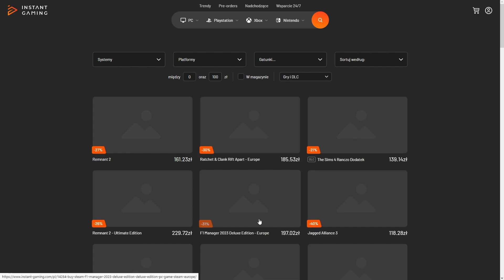Jak KIEDYŚ graliśmy w Farminga? 🤔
🟠 Kup FS22 i inne gry najtaniej na Instant Gaming!

🔵 Wesprzyj mnie, jeśli doceniasz moją pracę! 🤗🔵

🔵 Moje stanowisko 🔵
🔹 Peryferia 🔹
▪️ Mysz: Logitech G903 Lightspeed
▪️ Klawiatura: Logitech G815 LIGHTSYNC Tactile
▪️ Tracker: Tobii EyeTracker 5
▪️ Słuchawki: HyperX Cloud Alpha
▪️ Kierownica: Logitech G923 + Shifter + Logitech G Saitek Side Panel
▪️ Mikrofon: Novox NC-1 Black Edition
▪️ Fotel: AKRacing Player Blue
▪️ Kamerka: Logitech C922 Pro Stream Webcam

▪️ Procesor: Intel Core i7-13700KF + Arctic Liquid Freezer II 280mm (/w Thermalright Contact Frame)
▪️ RAM: Patriot 16GB (2x8GB) 4000MHz CL16 Viper Steel
▪️ Karta graficzna: Gainward GeForce RTX 4080 Phantom 16GB GDDR6X
▪️ Płyta główna: ASUS TUF GAMING Z690-PLUS DDR4
▪️ Zasilacz: Corsair RM 850W 80 Plus Gold
▪️ Dyski M2: Crucial 1TB M.2 P5 Plus + Crucial 1TB M.2 P2 + Lexar 2TB NM620
▪️ Monitory: DELL S2722DGM (1440p, 165Hz) + MSI Optix MAG271CV (1080p, 144Hz)